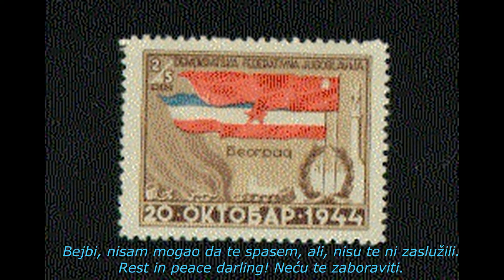Long After (Performance version) Part 4b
Z&D.S Music&Media works
Fotos: Sasha, ZZZ Collections,
Performance Part 4b of 5 Long After   Set 30